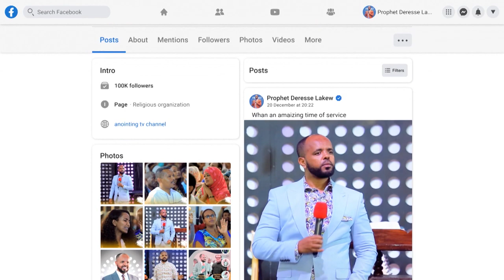ልሞት ስለምችል ልጆቼን አደራ...||MAN OF GOD PROPHET DERESSE LAKEW